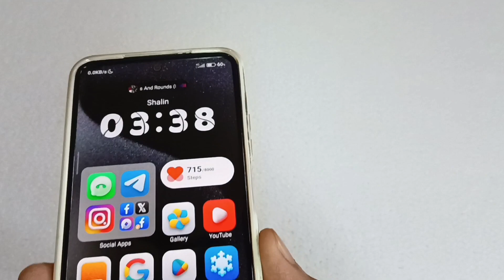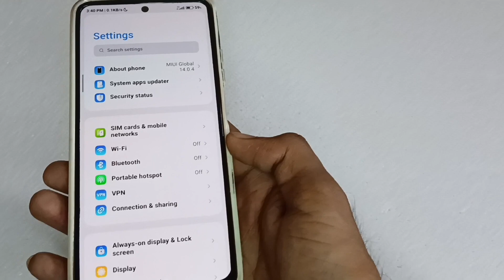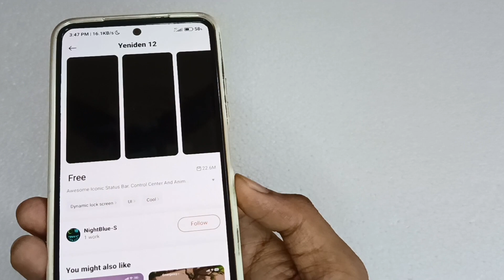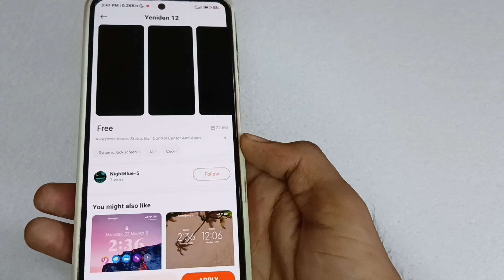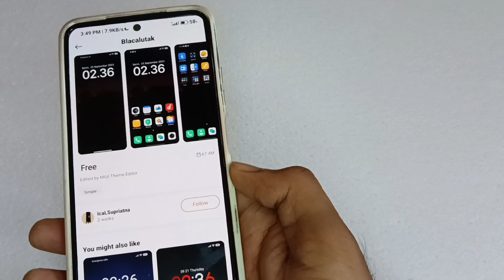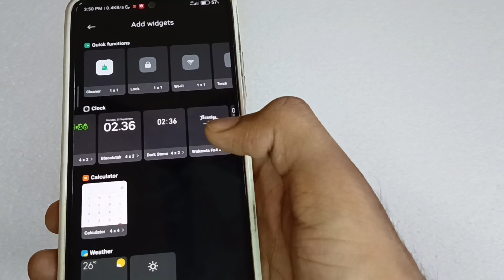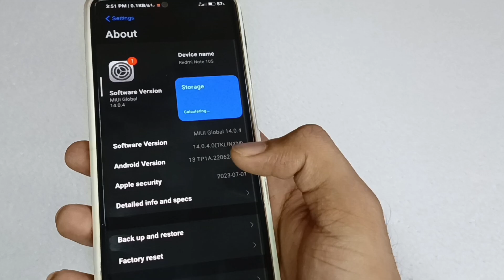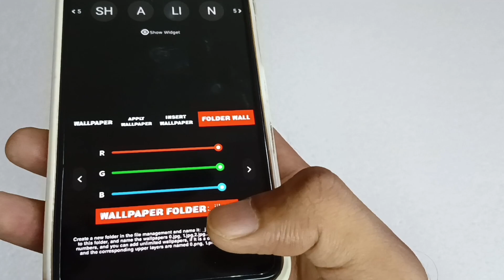iPhone 15 Setup😍For Miui - iOS Emoji Style, Lockscreen,System Ui and More | Don't🙅‍♂️Miss This Setup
Newvideo2023, newvideo2023
Newtechvideo, viralvideo
SytSTechOfficial
SYTSTechOfficial
sytstechofficial

                      ⚡👇Download Links👇⚡

Miui 14
Miui
Xiaomi themes
Themes xiaomi
Redmi themes
Themes redmi
Poco themes
Themes poco
Xiaomi tema
Temas xiaomi
Redmi tema
Temas xiaomi
Ultimate miui themes
Check out the video for full customisation 👍👍😃

Here are👇 some more customisation videos for you to make your phone look better, so do watch these videos👇👇as well😀😀
These videos👆will definitely help you, customise your phone in a impressive or dashing way😎😀😀😀

_________________🇮🇳 JAI HIND🇮🇳🇮🇳🇮🇳🫡_____________
_________________JAI BHARAT🫡🇮🇳🇮🇳_______________
_____________🇮🇳🫡VANDE MATARAM 🫡🇮🇳__________